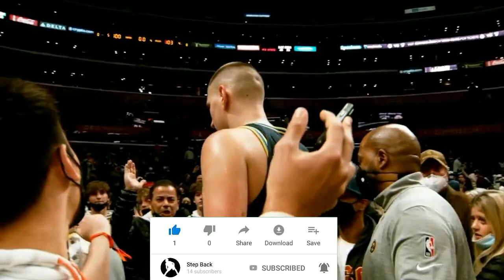76ers TINAMBAKAN ng Nets | Dagdag BIGMAN para sa Cavs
Philadelphia 76ers vs Brooklyn Nets (March 11, 2022). Cleveland Cavaliers sign Moses Brown.